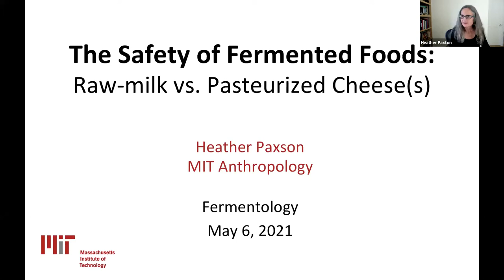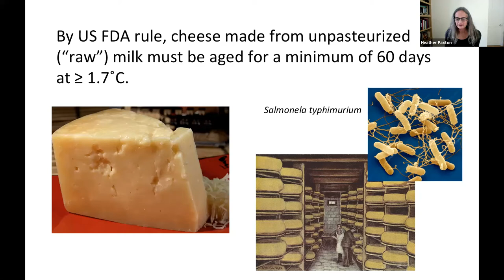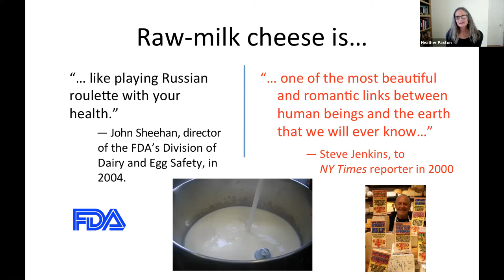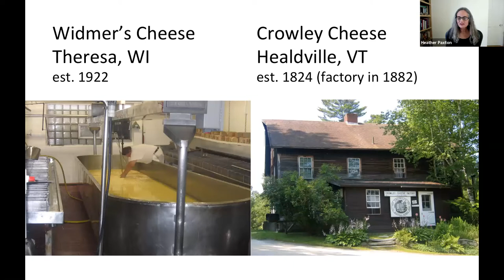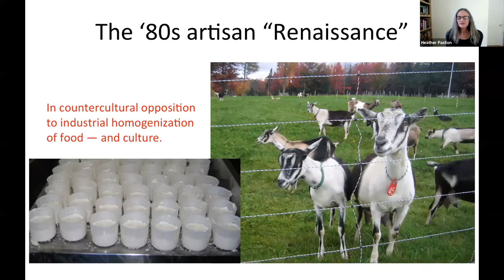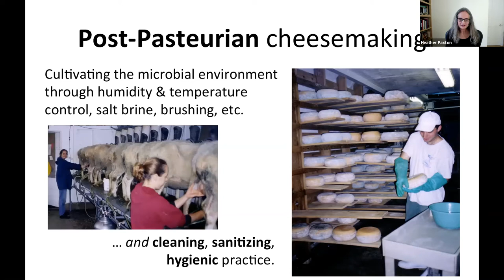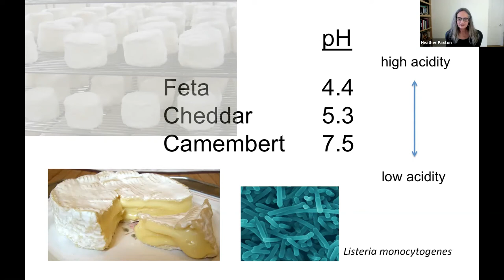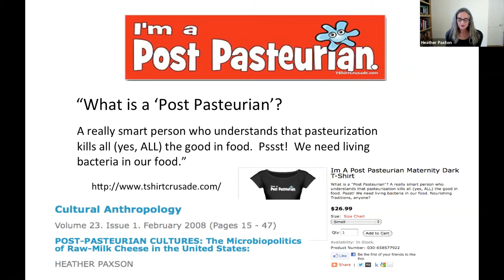The Safety of Fermented Foods: Raw-milk vs. Pasteurized Cheese(s) with Heather Paxton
Cheesemaking is an ancient means of preserving milk. But is cheese made from raw milk inherently riskier than cheese made from pasteurized milk? Heather Paxson will take us through the cultural history and practical implications of U.S. food safety regulation of cheese, which since 1949 has been predicated on a binary distinction between pasteurization and its absence. By bringing into view the artisan techniques of cheesemaking that can accomplish food safety on a par with (or may even exceed) pasteurization, she reframes cheese safety as a matter of holistic practice, not merely “clean” inputs. She will also reflect on the role and challenge of classification — how best to sort a limitless variety of cheese types into meaningful categories — for safety regulators, producers, retailers and consumers alike.

Heather Paxson is Professor and Program Head of Anthropology at MIT. She is the author of The Life of Cheese: Crafting Food and Value in America, and an Area Editor of The Oxford Companion to Cheese.